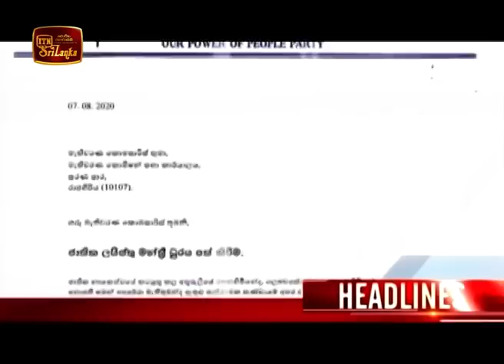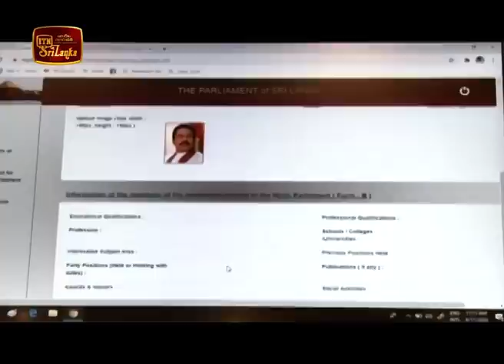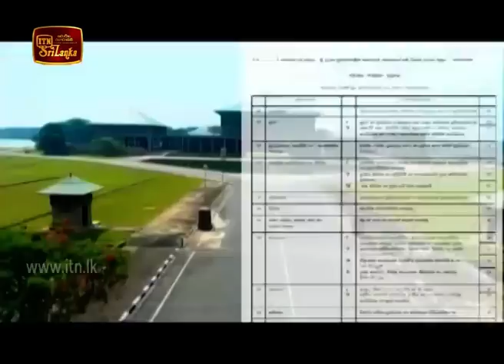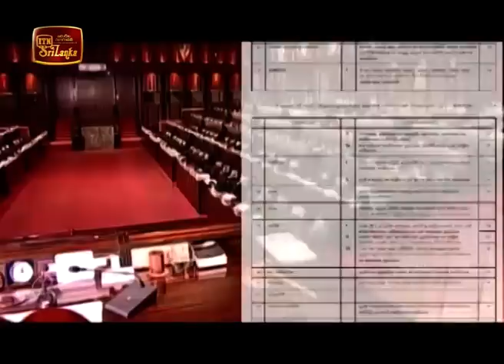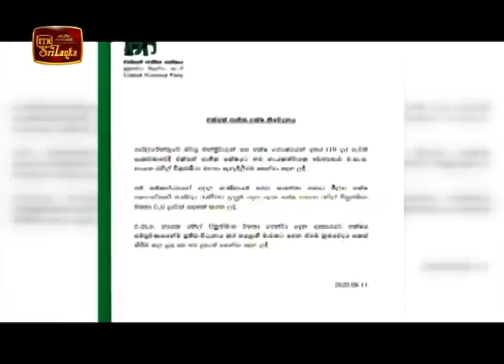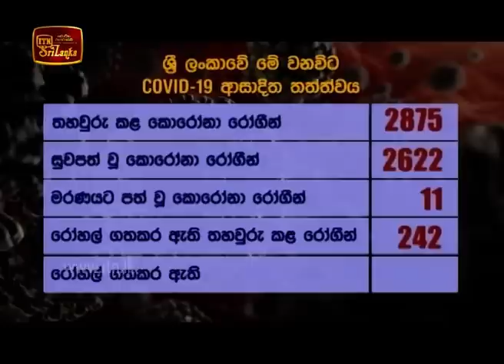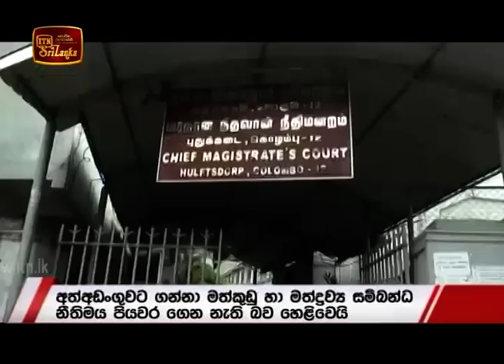ITN News 2020-08-11 | 06.30 PM